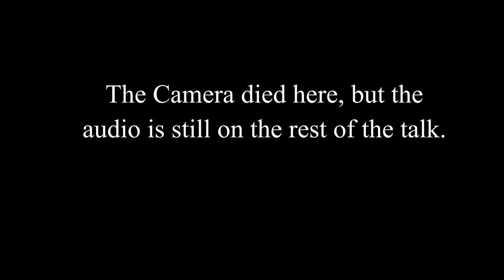Kristan Hawkins at NDSU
We are the pro-life generation! A great talk from Kristan Hawkins!